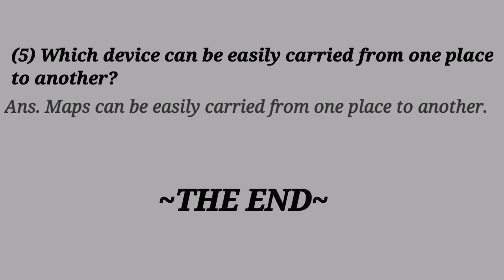Std 6th Geography Chp 3 - Comparing a Globe and a Map ; Field Visits | Question & Answers |Textbook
for previous Chapter  2 click -

In this Video get Answers of -

(1) What characteristics of two and three
dimensional devices did you note?

(2) What features can be shown on a very small
globe?

(3) Which device will be suitable for
understanding the concept of day and night
on the earth?

(4) Which device will be useful to show your
village / city?

(5) Which device can be easily carried from one
place to another?